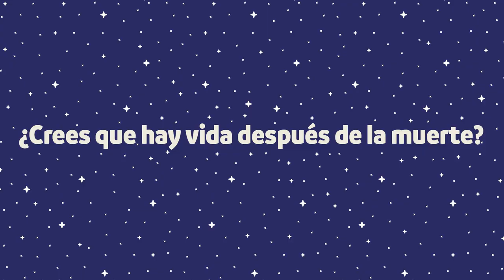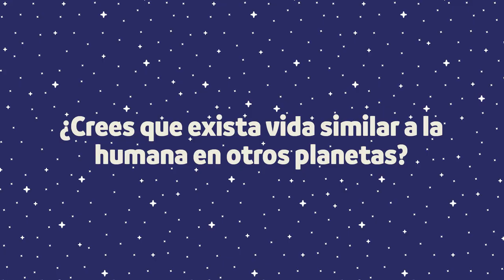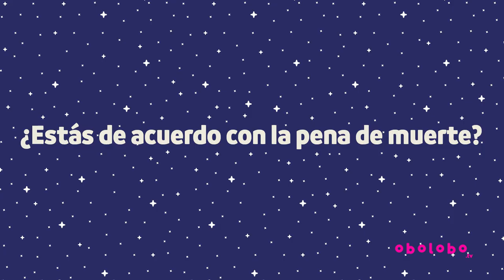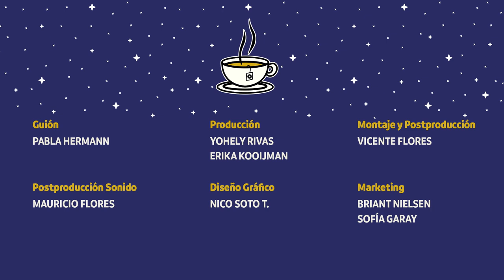Té Late | EP01 | Invitada: Catalina Carrillo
𝐄𝐩𝐢𝐬𝐨𝐝𝐢𝐨 𝐝𝐞 𝐞𝐬𝐭𝐫𝐞𝐧𝐨 ✨

Pabla nos deleita con su primera invitada: Catalina Carrillo, jugadora de la Universidad de Chile de la Primera División de fútbol femenino de Chile. Hablaremos de su carrera, vida personal y activismo.

Pabla te invita disfrutar junto a un té ☕ de una grata velada ✨

Todos los sábados a las 21 hrs. ¡Quedan invitad@s!

Contenido:
00:00 Intro y Presentación de Catalina
02:29 Entrevista
42:30 Quiz Time y despedida de Catalina
47:57 Despedida
48:10 Créditos

Producción:
• Vicente Flores
• Yohely Rivas
• Erika Kooijman

Marketing:
• Briant Nielsen
• Sofía Garay

• Mauricio Flores

Diseño Gráfico:
• Nico Soto

Productora:
• Flowolf SpA

Peace!